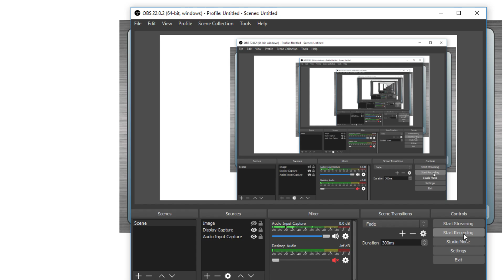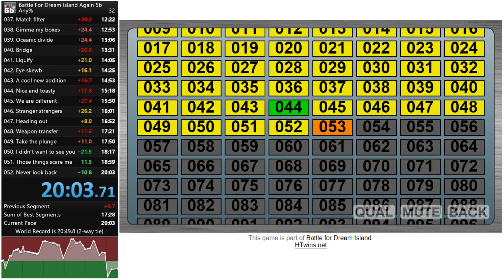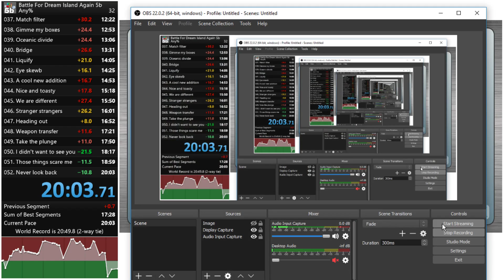BFDIA 5b Levels 1-52 Any% speedrun - 20:03 RTA (Former WR)